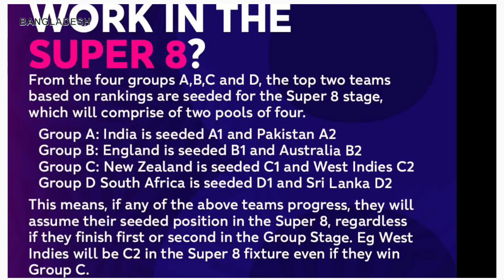টাইগাররা পাবে বোনাস এখন! অস্ট্রেলিয়া রানের ফোয়ারা ছোটাবে! ভোরে মাঠে নামছে বাংলাদেশ-অস্ট্রেলিয়া!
টাইগাররা যা পাবে তাই বোনাস এখন! অস্ট্রেলিয়া রানের ফোয়ারা ছোটাবে! মুস্তাফিজ-রিশাদরা স ত র্ক! ভোরে মাঠে নামছে বাংলাদেশ-অস্ট্রেলিয়া!
🏆 Welcome to Bangladesh Times Sports, your ultimate destination for thrilling sports coverage straight from the heart of Bangladesh! 🇧🇩⚽🏏

Dive into the world of sports with us, where passion meets precision, and every moment is a victory waiting to be celebrated. Bangladesh Times Sports is not just a channel; it's a celebration of athleticism, a journey through the highs and lows of the sporting world that unites fans across the nation.

🎥 Exclusive Coverage:
Experience the adrenaline rush with our exclusive coverage of local and international sporting events. From cricket matches that keep you on the edge of your seat to football showdowns that redefine excitement, we bring you front-row access to the games that matter.

🔥 Behind the Scenes:
Go beyond the scoreboards and delve into the heart of the action. Our behind-the-scenes content gives you a glimpse into the lives of your favorite athletes, their training routines, and the stories that make them champions.

📊 In-Depth Analysis:
Stay ahead of the game with our insightful analysis and commentary. Our team of expert sports analysts breaks down the strategies, discusses game-changing moments, and keeps you informed with in-depth coverage that goes beyond the surface.

🌐 Global Perspective, Local Flavor:
While we bring you the latest from the global sports arena, we never forget our roots.

🎙️ Engaging Interviews:
Get up close and personal with your sports idols through our engaging interviews. Hear their thoughts, aspirations, and the untold stories that make them the legends they are.

📱 Interactive Community:
Join our vibrant community of sports enthusiasts! Engage in discussions, share your thoughts, and celebrate victories together. We believe in the power of sports to unite people, and our community is a testament to that spirit.

🔔 Never Miss a Moment:
From live match coverage to exclusive interviews, we've got your sports cravings covered.

Join us on the journey of triumphs, defeats, and the unbreakable spirit of sportsmanship. Bangladesh Times Sports - Where Every Moment Counts! 🏅🎉